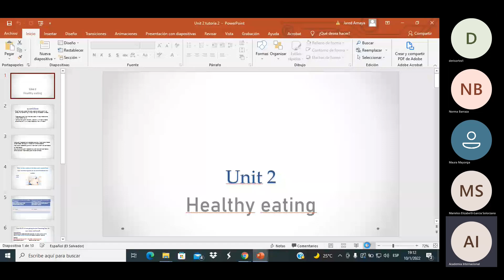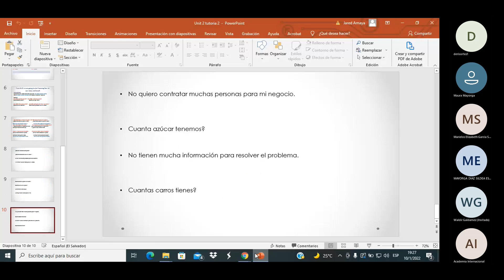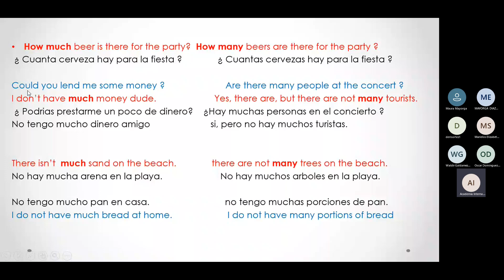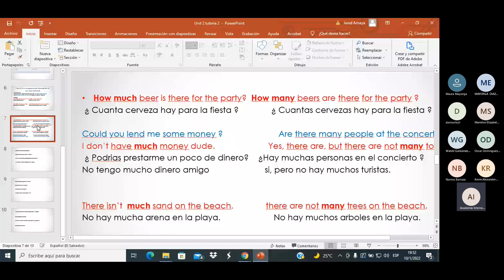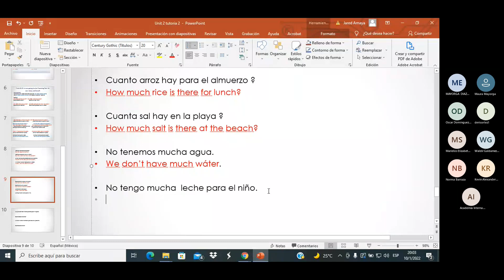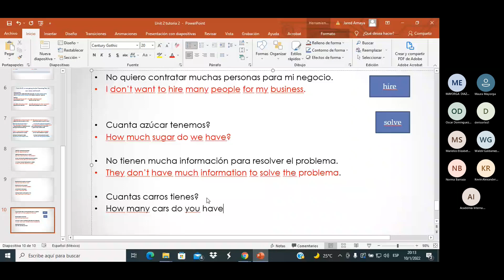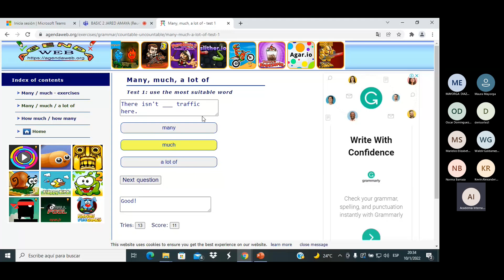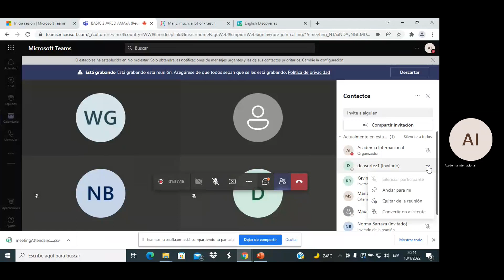BASIC 2 Quantifiers ( Much and Many)